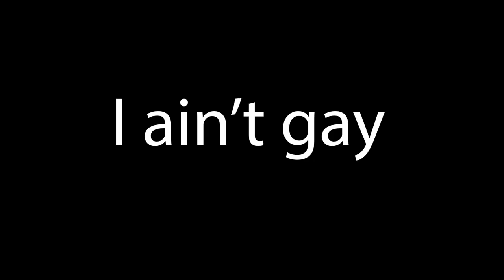I ain't Gay *Apex Edition*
I ain't Gay *Apex Edition* (Funny Reactions)
Apex Legends is a free-to-play battle royale-hero shooter game developed by Respawn Entertainment and published by Electronic Arts. Apex Legends is an online multiplayer battle royale game featuring squads of three players using pre-made characters with distinctive abilities, called "Legends", similar to those of hero shooters.
My other Channels:
SOCIAL MEDIA 📺
MY GAMERTAGS 👾
MUSIC 🔈
Intro: ?
Outro: ?